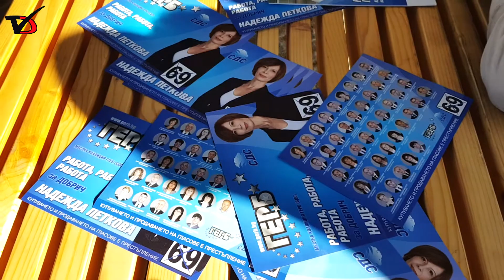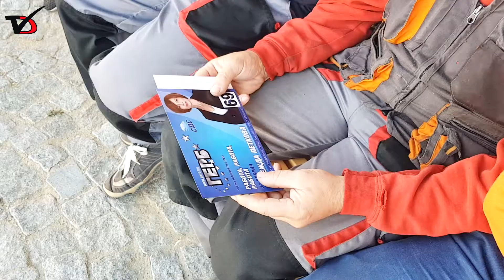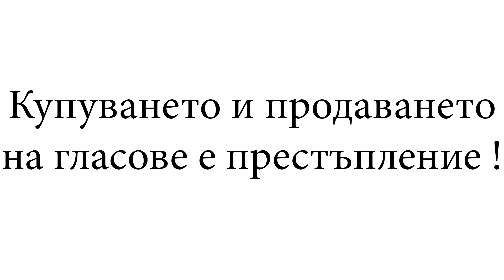Надежда Петкова Залагам на осигурена социална среда за работещите в Добрич